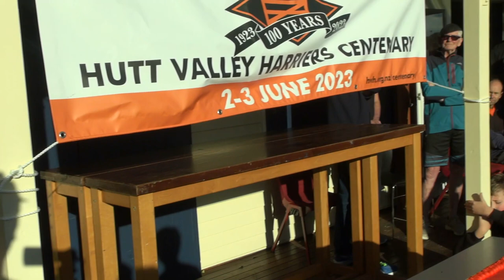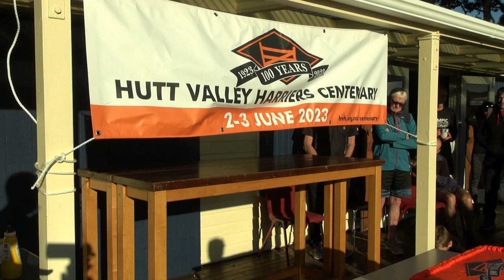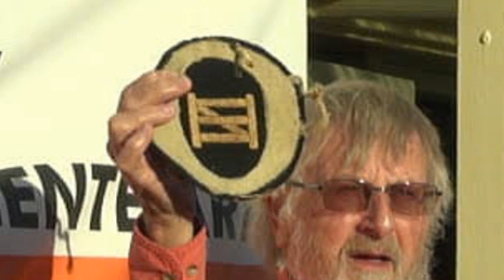HVH Centenary - 2 to 3 June 2023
Highlights of @HVHCentenary from Friday evening and Saturday afternoon.